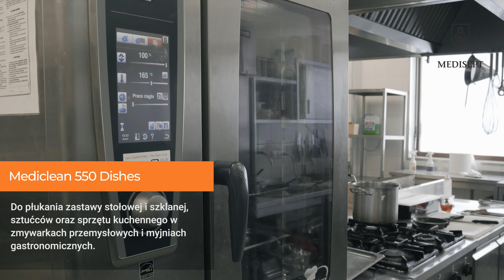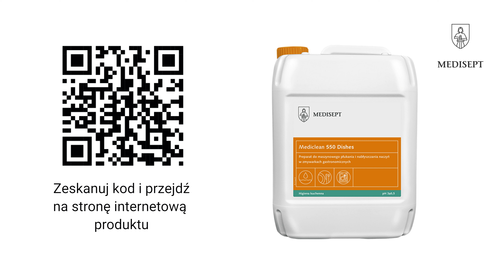Mediclean 550 Dishes - preparat do płukania i nabłyszczania naczyń w zmywarkach gastronomicznych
Łagodny preparat do płukania i nabłyszczania naczyń w zmywarkach gastronomicznych i przemysłowych. Zapewnia idealną czystość i wysoki połysk mytych naczyń i sprzętu. Płukane powierzchnie są pozbawione smug i zacieków. Zalecany do automatycznego dozowania. Przeciwdziała powstawaniu osadów wapiennych. Preparat niepieniący, posiada neutralny zapach. Tylko do użytku profesjonalnego. Może być stosowany w piecach konwekcyjno-parowych.